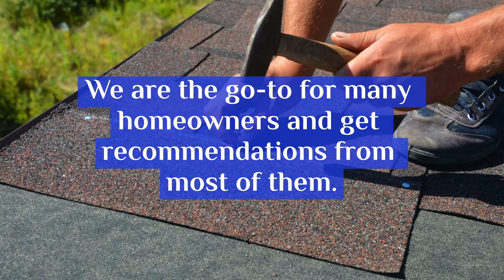How To Get Free Quotes From Roofing Contractors Canton Michigan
If your roof is in bad condition, it means you need the help of a professional roofer. There are lots of challenges to getting a roofing project done. One of them is that there are too many roofing contractors in Canton, Michigan, and they have different pricing structures. Some roofing contractors may charge you a fee to come and check your roofing system before planning repair. Add the payment to your actual roof replacement or repair cost, and you will see that the whole process is going on the higher side. This is why you need a roof estimate before starting that roofing project. With a roof estimate, you can save and plan your budget. Now, the big question is, "how do I get roofing contractors near me with free roof estimates?"

Allpoint Construction is one of the best roofing contractors in Canton, Michigan, that offers free roof estimates to all our clients. We provide standard roofing installation, repair, and maintenance. We are well known for our quality roofing services in the Canton neighborhood. We are the go-to for many homeowners and get recommendations from most of them. If you need an estimate for your roofing project, talk to us. We would make it available after a thorough roof inspection. We will ensure you get the best offers. We also make use of standard materials for all of our roofing projects. We know how important our clients' roofing is to them, so we do our best to ensure they get value for every penny spent. We are available 24/7.